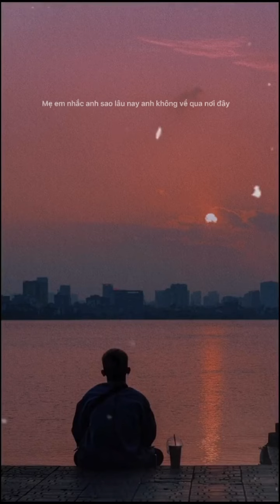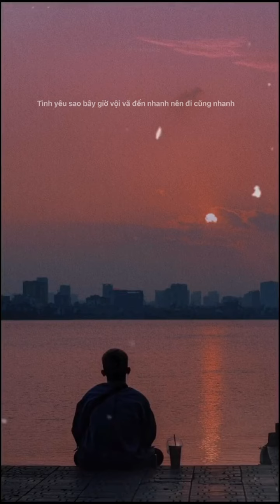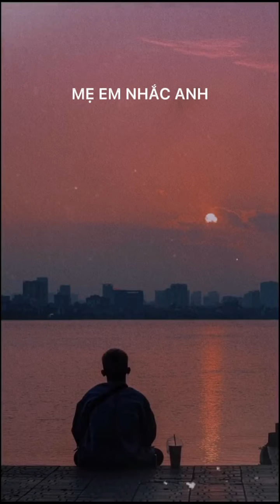Mẹ em nhắc anh - Orange x Hamlet Trương | Cover